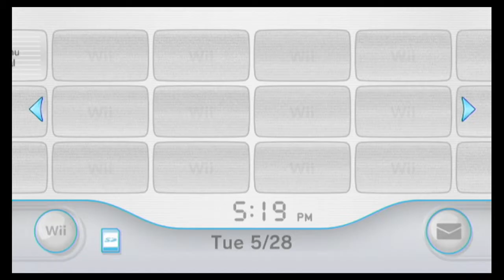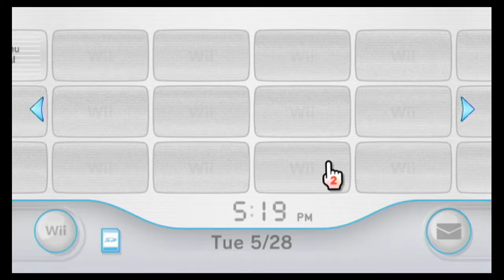DonkeyKongCountryReturns Pt 1 OH BANANA !!!!